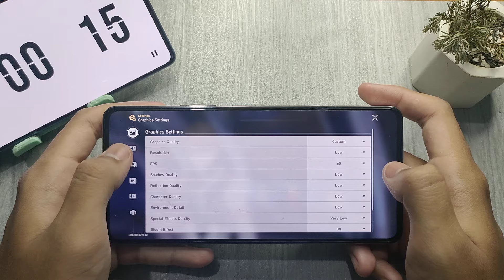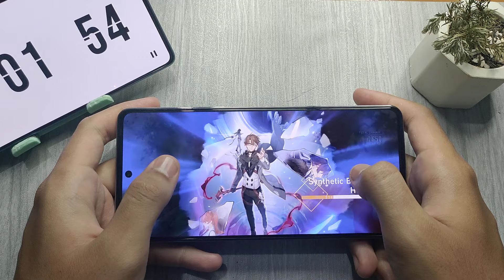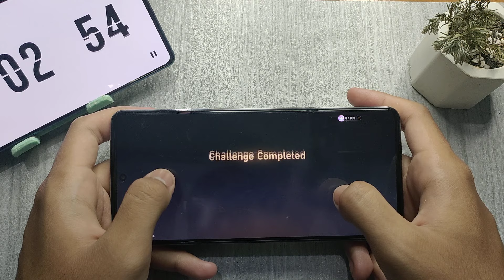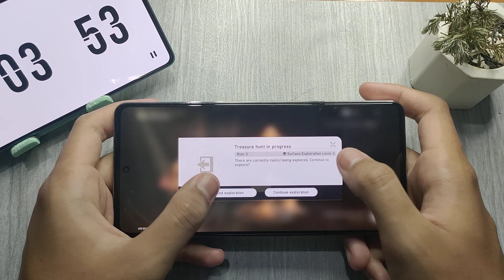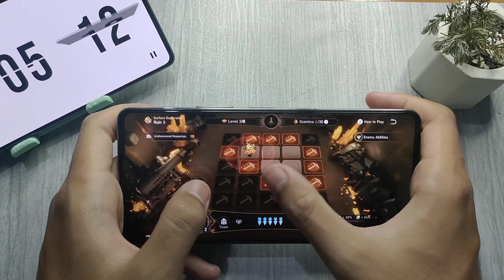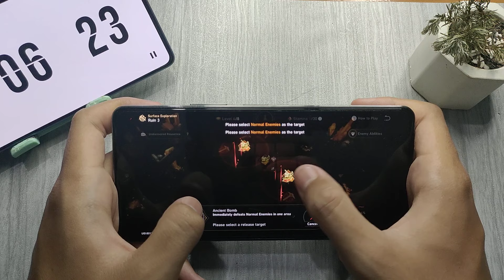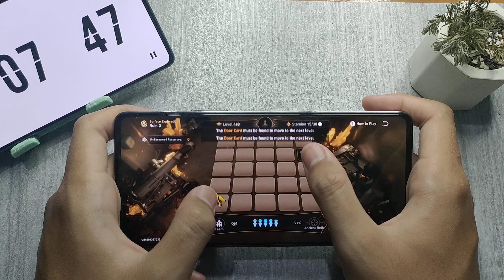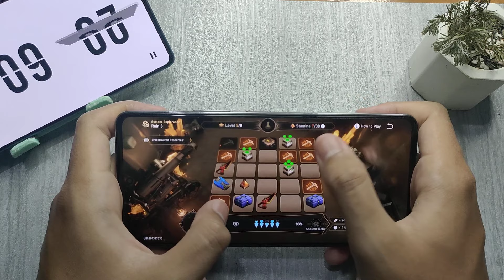INFINIX NOTE 30 PRO MEDIATEK HELIO G99 HONKAI STAR RAIL GAMING TEST | LOW 60 FPS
INFINIX NOTE 30 PRO TEST GAME GENSHIN IMPACT

DEVICE : INFINIX NOTE 30 PRO
CHIPSET : MEDIATEK HELIO G99
VARIANT : 8/256
BATTERY : 5000 mAh

SETTING : LOW 60 FPS

genshin impact mechanical painting 5,
infinix note 30 pro  genshin impact,
infinix note 30 pro test,
honkai star rail tier liat
honkai star rail gaming
honkai star rail gaming test
infinix note 30 pro honkai star rail